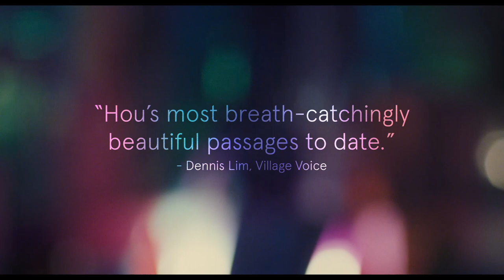Millennium Mambo – Official Re-Release Trailer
Now in theaters, coming soon to digital and home video.

A stylish and seductive submersion into the techno-scored neon nightlife of Taipei, Hou’s much-misunderstood marvel stars Shu Qi (The Assassin) as an aimless bar hostess drifting away from her blowhard boyfriend and towards Jack Kao’s suave, sensitive gangster. Structured as a flashback to the then-present from the then-future of 2011, it’s a transfixing trance-out of a movie, drenched in club lights, ecstatic endorphin-rush exhilaration, and a nagging undercurrent of ennui.